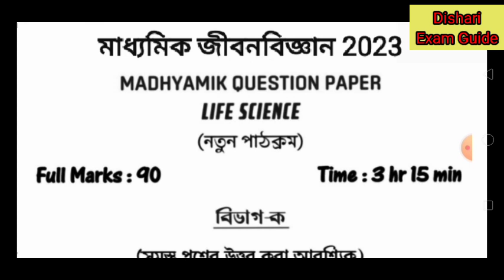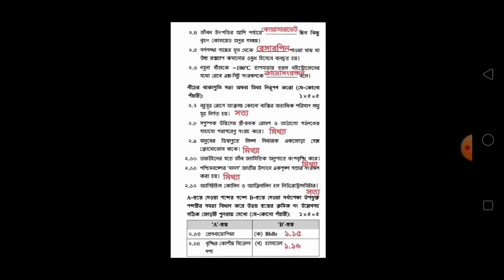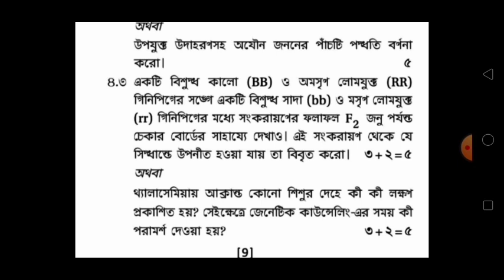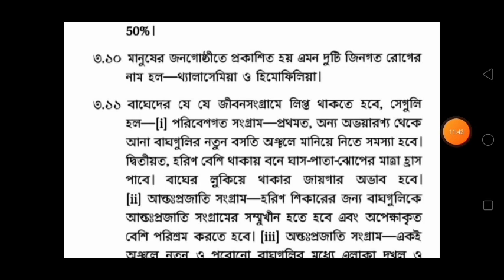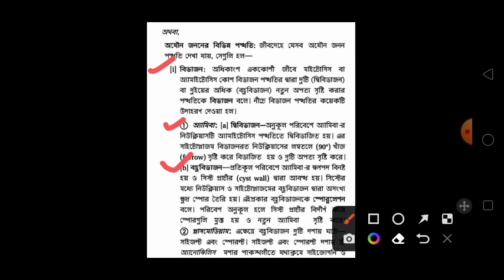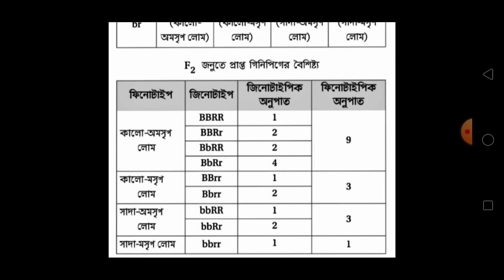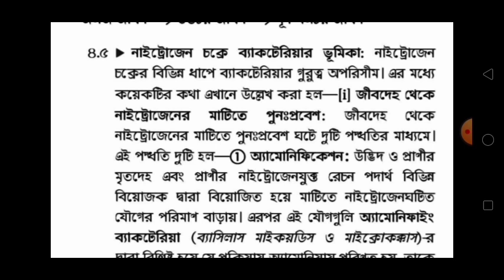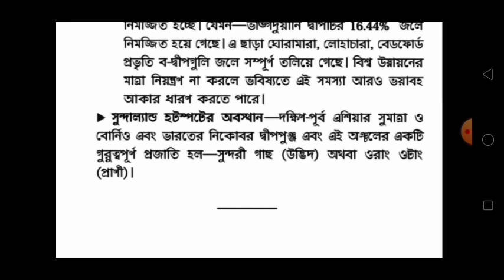Madhyamik Life Science final Exam Question Paper 2023/Madhyamik Jiban biggan final Question 2023